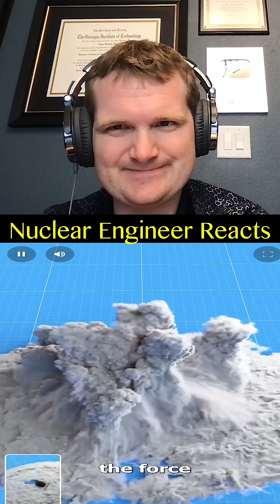Can You Blow Up a Hurricane with Nukes? - Nuclear Engineer Reacts to Zack D. Films